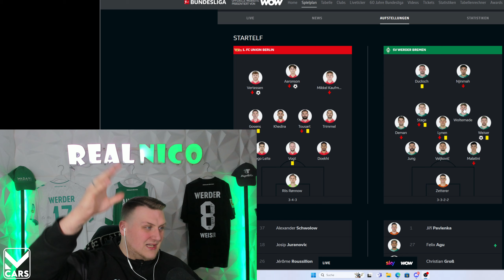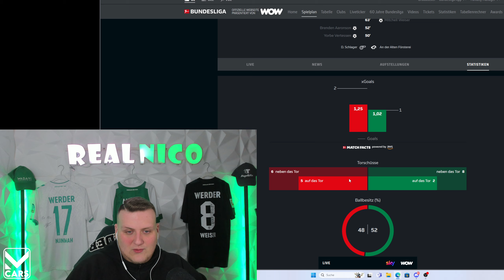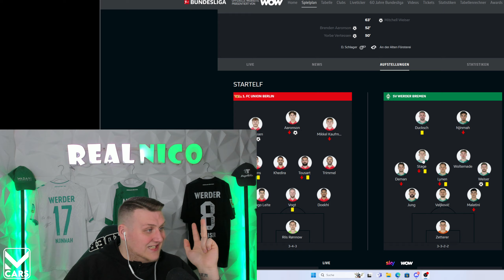Union Berlin 2-1 Werder Bremen / 3 Niederlage in folge! ENTTÄUSCHT!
Union Berlin 2-1 Werder Bremen / Ersten Worte zum Spiel !